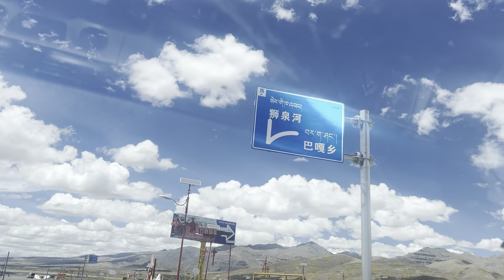CHINA 🇨🇳 TIBET YATRA MANSAROBAR LAKE MA PUJA GARDAI [SUDIP RAI]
Hello Everyone it's me sudip rai
my Channel Coz I upload daily vlog about adventures trekking tours ride .

that you cannot miss our any videos.

My accessory:

Phone :  iPhone 13 pro max
Camera: gopro hero 7 drone dji mini 2
Editing software: capcut , filmora, vn
Bike : fz 250

Your Query :-
rajkumar karki
khotang rider sudeep
rajkumar  thapa magar new vlog
raj kumar vlog
anil sunar
gorkhali rider
mrb vlog
nepali vlog
raj kumar thapa
raj kumar thapa new video
rajkumar thapa magar
rajkumar thapa magar new news
rajkumar thapa new video
utsav vlog
pridev joshi
anil sunar
kedar rai
rajkumar
pridev joshi new vlog
raj kumar thapa arrested
rajkumar thapa
rajkumar thapa magar 1xbet
rajkumar karki
holi bath
khotang rider sudeep
Omtb anish
rajkumar thapa arrest
rajkumar thapa magar kanda
rajkumar thapa magar accident
rajkumar thapa magar arrested
rajkumar vlog
anil sunar vlog
gorkhali rider
island peak
rajkumar thapa magar news
rajkumar vlogs
sali nadi open snan 2023 new
drone prank
kanyam ilam
nepal river bathing 2023
nepali youtuber arrested
rajkumar thapa magar arrest
rajkumar thapa magar police case
Related To:-
pridev joshi
prabhat news
utsav vlogs
saugat vlogsrajkumar thapa new video
rajkumar thapa magar
kanxa ffx
best movie
laliguras rp live
raj kumar thapa magar
rajkumar thapa